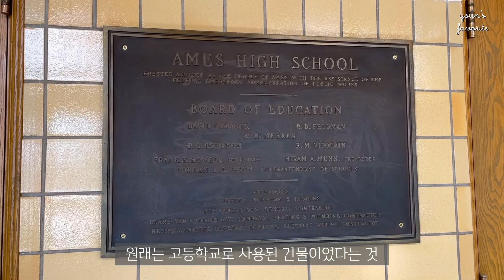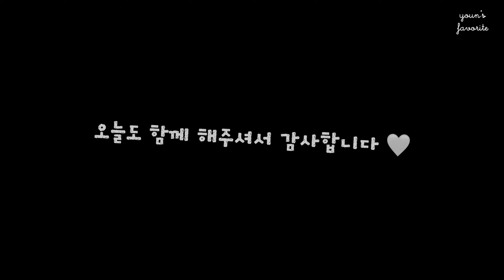미국 주부 일상 브이로그 | iowa vlog | 직접 키운 깻잎으로 깻잎김치 만들기 👩🏻‍🍳 | 깻잎이 나무였던가…?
안녕하세요 :)
드.디.어. 9월 일상으로 넘어왔어요!
여름동안 깻잎김치 원없이 만들어서 먹었었는데, 그 소중한 경험을 남겨보았어요. 마트에서 파는 깻잎을 사서 깻잎김치 만드는건 꿈도 못 꾸어요, 너무 비싸서.. 아낌없이 주는 나의 깻잎나무 덕분에 제일 좋아하는 반찬인 깻잎김치가 끊이지 않았던 여름 밥상이었습니다 😊 깻잎이 생명인 밀푀유나베도 잊지 않고 챙겨먹었다요! ㅎㅎ

00:00 프리뷰
00:28 두둥, 깻잎나무 등장이오!
01:44 깻잎김치
04:54 차돌짬뽕라면
05:54 간단 장보기
06:56 애플파이
08:43 삼겹살과 친구들
09:13 아낌없이 주는 깻잎나무
10:54 밀푀유나베